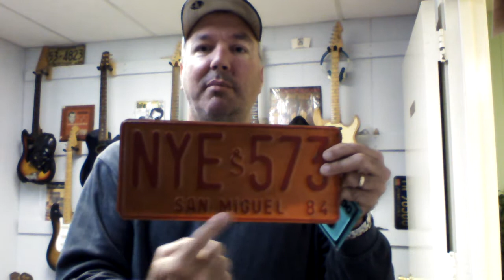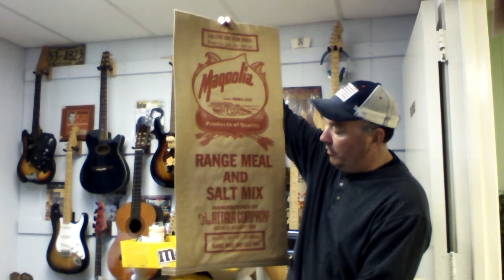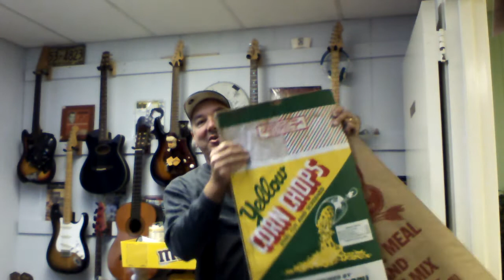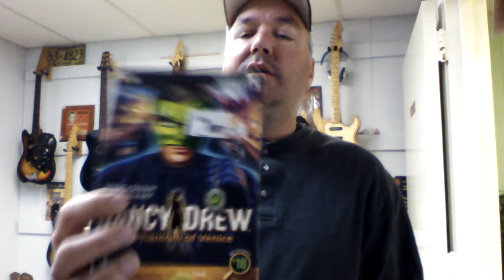Picking haul video 1927 Georgia Bulldog knife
Great to be back with you!